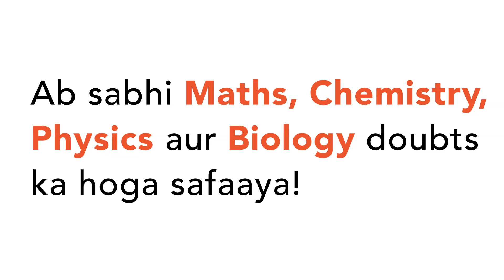2 moles of `PCI_(5)` was heated in a closed vessel of 2 litre capacity. At equilibrium, `40%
2 moles of `PCI_(5)` was heated in a closed vessel of 2 litre capacity. At equilibrium, `40%` of `PCI_(5)` is dissociated it `PCI_(3)` and `CI_(2)`. The value of equilibrium constant is